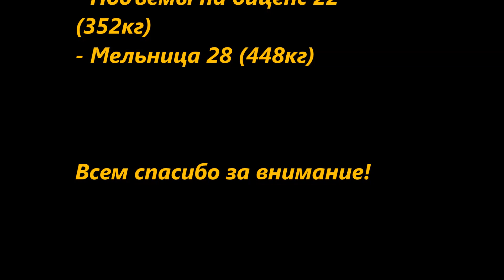15 минутная тренировка с гирями. Архивное видео 2018